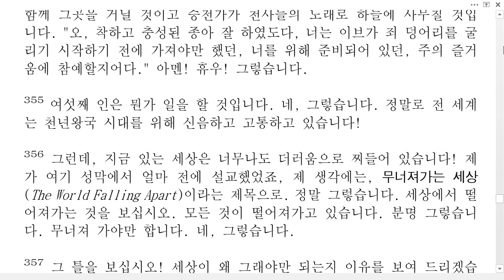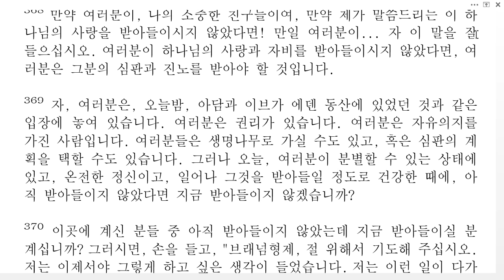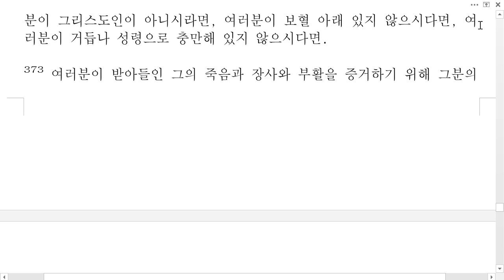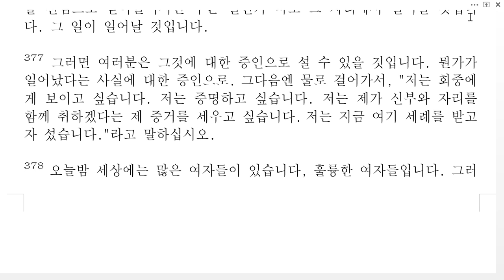여섯째인6(한국성서교회)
여섯째인 63-0323(SIXTH Seal)

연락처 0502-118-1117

메시지 읽기 접속 후 한국어 클릭 또는 접속 후 multimedia(오른쪽 상단), translations, languages 공란에 KOR-Korean을 선택한 후 마지막으로 SEARCH를 클릭하면 한국어로된 소책자의 제목들이 화면 아래 부분에 나타납니다.